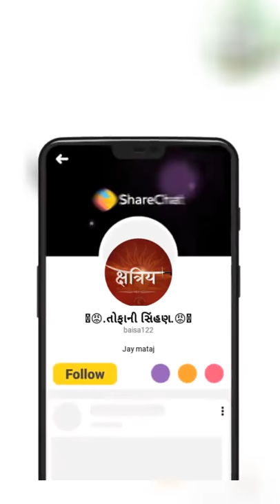TAMNE TAMARU MUBARAK CHE DEVAYAT BHAI KHAVAD